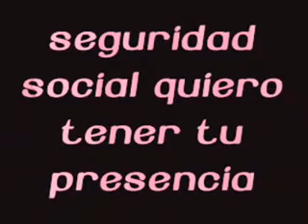Seguridad Social Quiero tener tu presencia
CANAL DE MUSICA DE LOS AÑOS 60 ,70 y 80 POP & ROCK